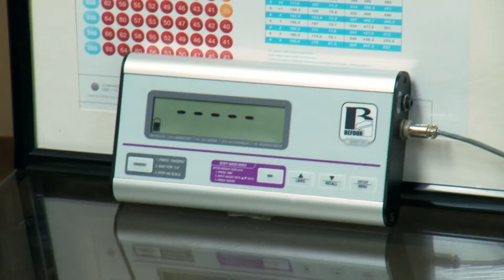Dr. Now's Patient Argues With Him About Her Weight Loss Journey | My 600-lb Life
June's weight gain spiralled out of control after her son tragically passed away, but now she thinks she is finally ready to take back control over her life.

From My 600-lb Life, Season 4 Episode 5